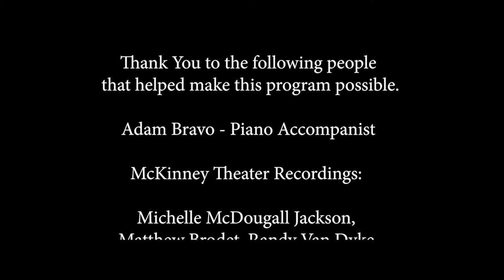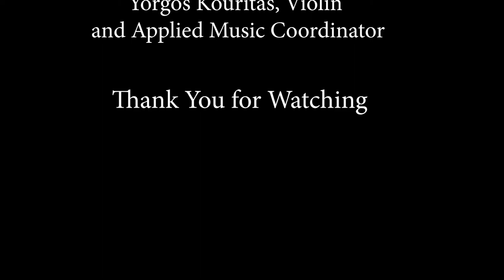Applied Music 2021